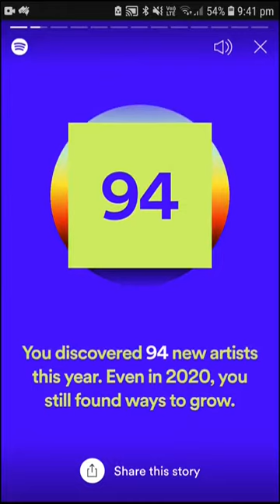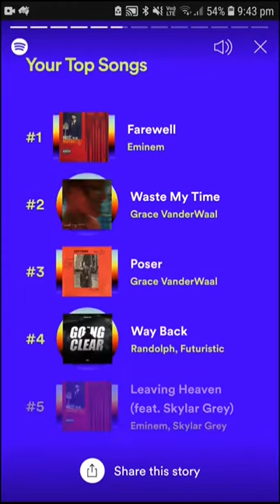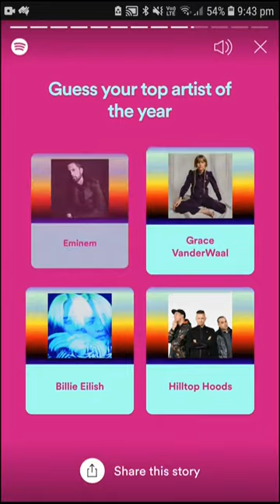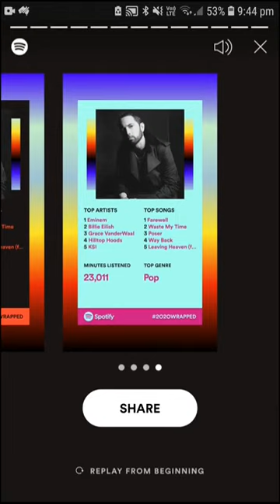My Spotify 2020 Wrapped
This is for me more than you. So if you don't care don't worry about it.  But it's the if you want to see it.